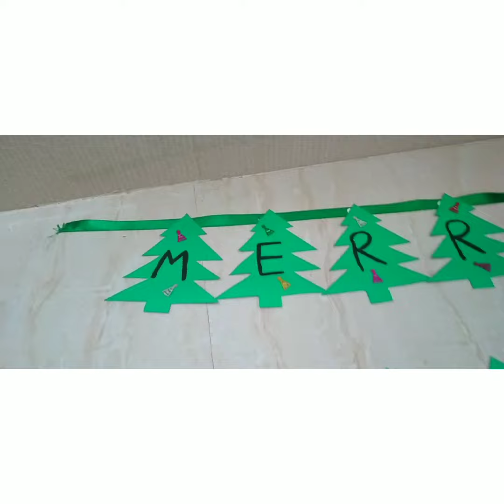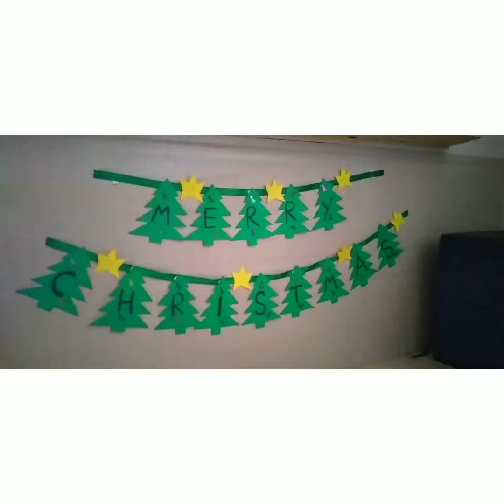DIY Homemade Christmas Garland/How to make Christmas wall hanging in Tamil..